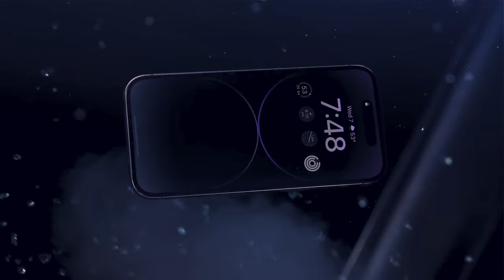LA ESCUELITA DE ALOFOKE RADIO SHOW LIVE (EL NAPO, LA BENITEZ, TONTON & MR BLACK)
Bienvenido a "Alofoke Radio Show" donde podrás disfrutar entrevistas exclusivas de artistas como Bad Bunny, Ozuna, El Alfa, también puedes ver entrevistas políticas como a nuestro Presidente Luis Abinader, también el ex presidente Hipólito Mejía y mas. Hablamos de música, analizamos y debatimos también interés general.